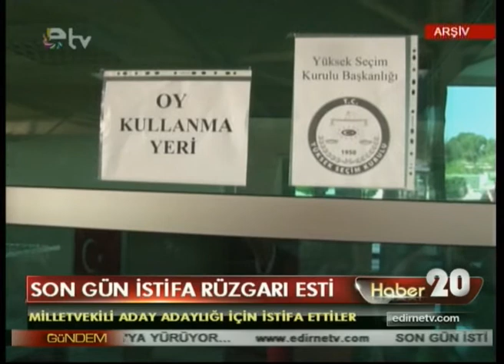SON GUN ISTIFA RUZGARI ESTI